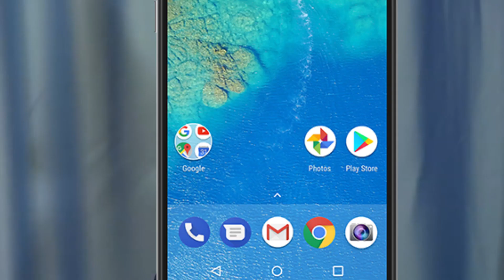Wizpost Status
I think this is gonna be the end of the clickbait thumbnails